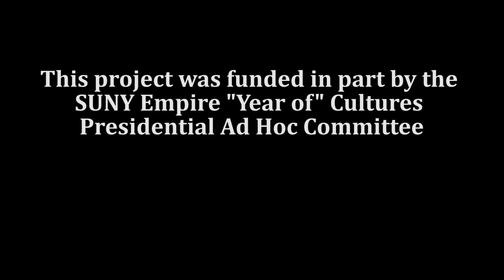Provost Dr. Lori Quigley (Seneca): Indigenous Education